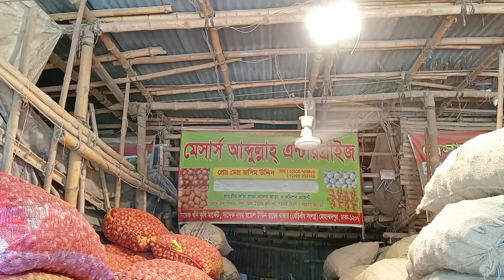06/06/2024 আজকের আলু পেঁয়াজ আদা রসুনের দাম কত? onion price today onion Market Dhaka Bazar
06/06/2024 আজকের আলু পেঁয়াজ আদা রসুনের দাম কত? onion price today onion Market Dhaka Bazar

ঠিকানা : ঢাকা কৃষি মার্কেট

সুপ্রিয় দর্শক বাংলাদেশে অত্যন্ত জনপ্রিয় একটি YouTube চ্যানেল Dhaka Bazar আমরা প্রতিদিন 🧅পেঁয়াজ 🥔আলু 🥖আদা🧄 রসুন ইত্যাদি আরো রয়েছে 🐂গরু🐐ছাগল 🦆হাঁস🐓মুরগি 🐟ইলিশ মাছ ও সবজি বাজারের আপডেট দিয়ে থাকি আপনারা আমাদের এই চ্যানেল থেকে যাবতীয় সকল পূর্ণ দাম জানতে পারবেন

onion market 2024
onion market